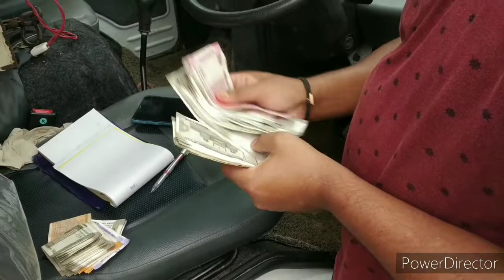Local murgi wholesale price | local murgi farm in Assam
Local kukura wholesale price